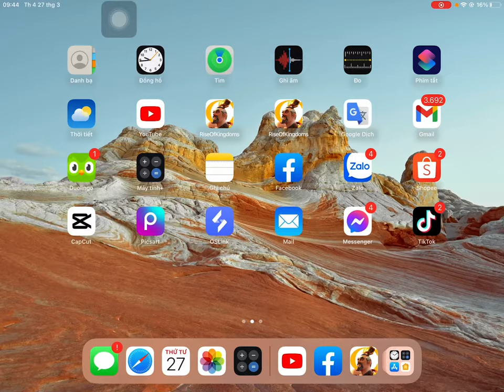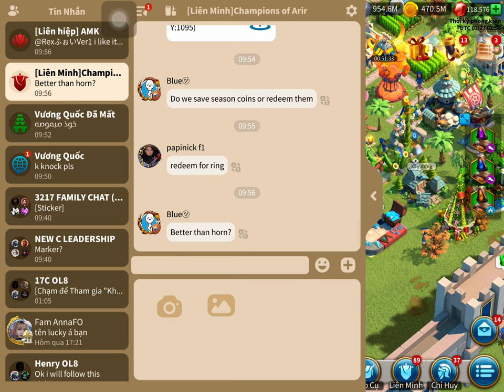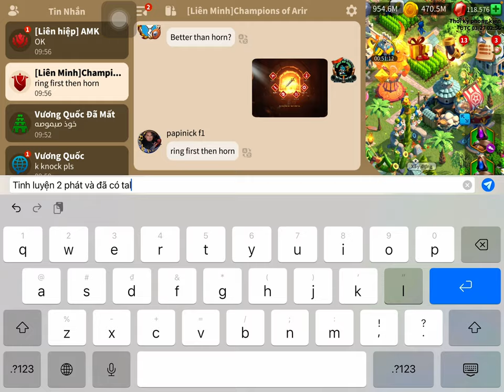Ngày đầu vào map KvK4 cần làm gì? Review tài khoản cụm Kvk có boss Itachi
Đây là kênh chính của HenryRok
Nguyễn Văn tạo - Kênh bao gồm Video hướng dẫn chơi game và Video Vlog

- MOMO 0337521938( Nguyễn Văn Tạo)
- Vpbank: 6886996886( Nguyễn Văn Tạo)